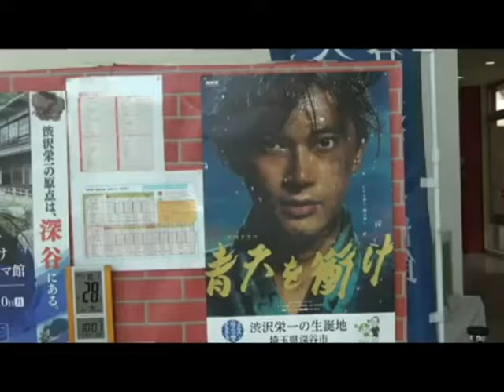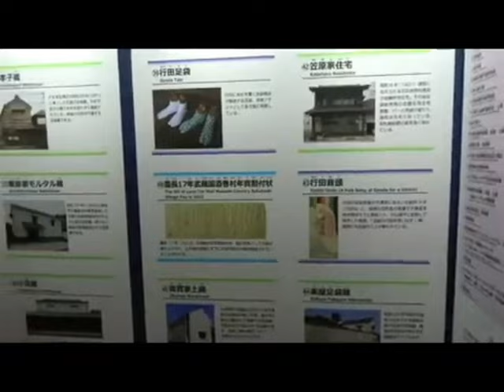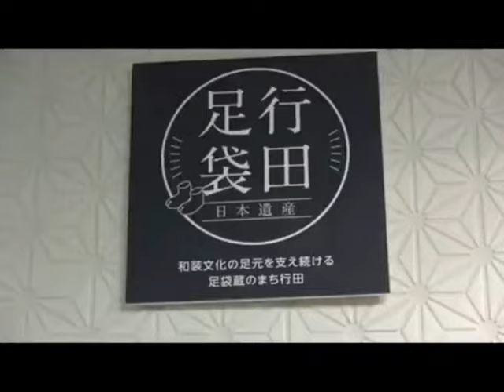深谷市・行田市歴史観光とお土産ツアー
埼玉県深谷市のNHK「渋沢栄一 青天を衝け 大河ドラマ館」を訪ねました。